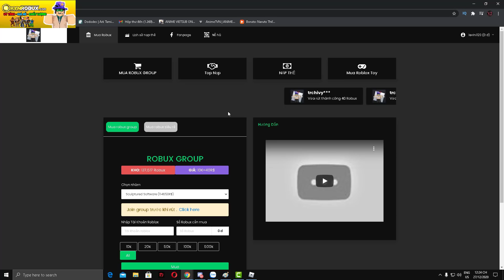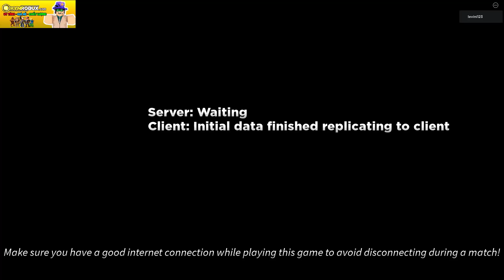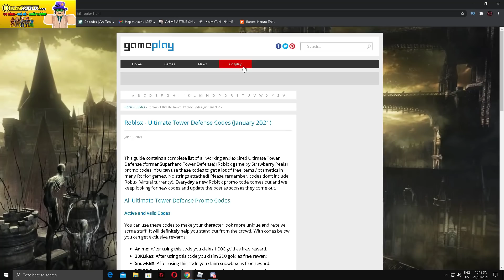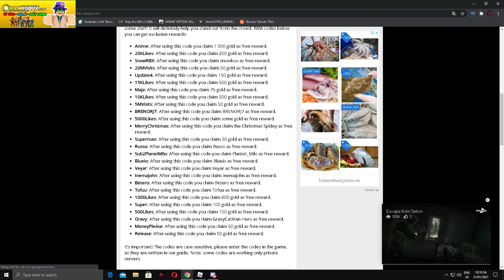Roblox - Khi Các Siêu Anh Hùng Kết Hợp Với Anime và Bất Ngờ Sức Mạnh Goku Blue |UltimateTowerDefense